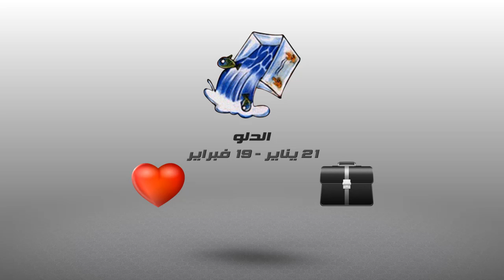أبراج: أشنو قال زهرك اليوم.. 10 ماي 2016